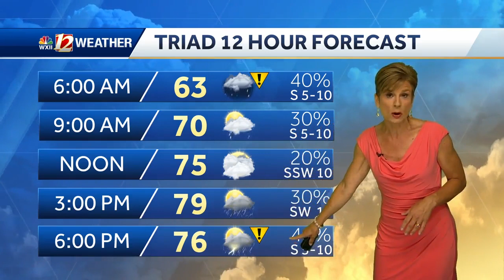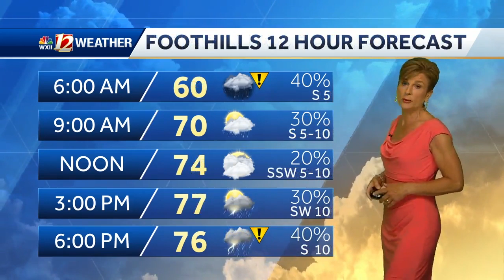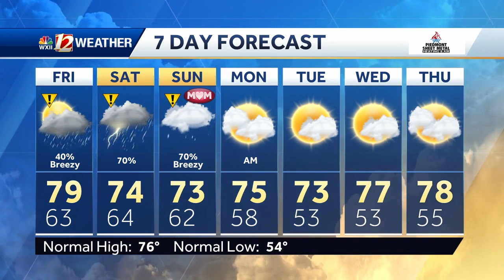WATCH: Friday night storm chance, weekend rain and storms